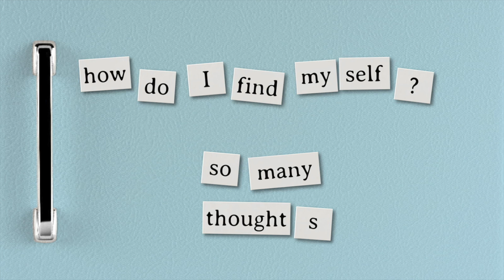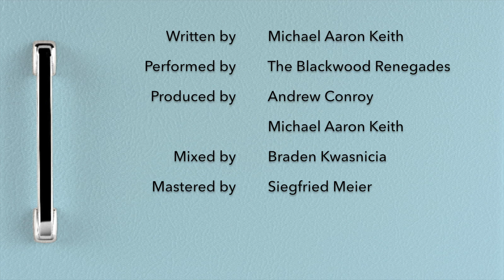The Blackwood Renegades - On A Milk Carton [Lyric Video]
Lyric Video for the single "On A Milk Carton" by The Blackwood Renegades released 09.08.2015